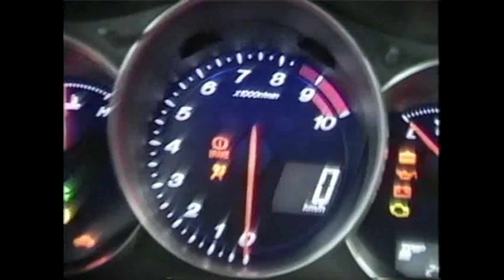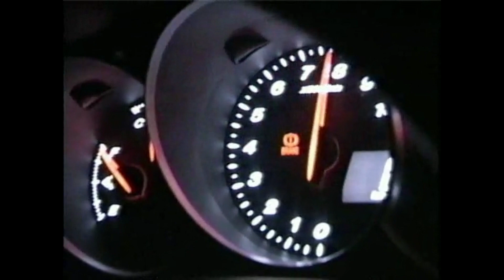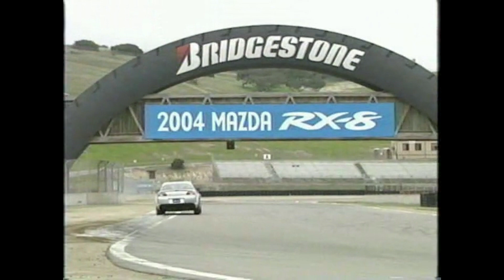Best Motoring RX 8